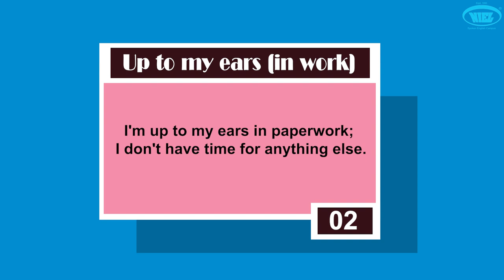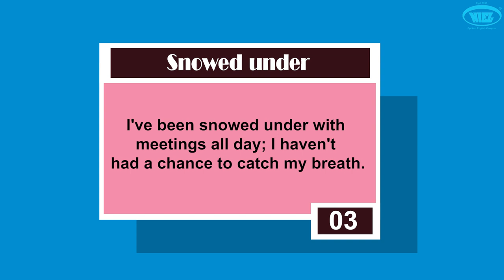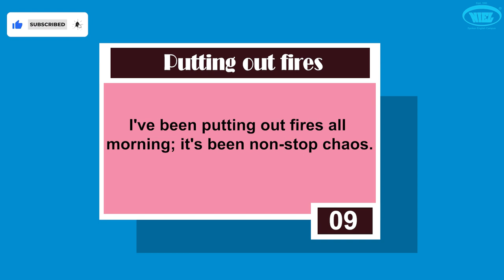Trending: Idioms & Phrases | Essential Tips for Fluent English by Deepika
Dive into the vibrant world of idioms and phrases with Deepika in this enriching episode of her Spoken English Tips series! 🔥

Are you eager to take your English proficiency to the next level? Join Deepika as she unravels the mysteries behind common idiomatic expressions and phrases that add flair and depth to your language skills.

In this engaging tutorial, Deepika shares valuable insights and practical examples to help you understand the nuances of idioms and phrases effortlessly. Whether you're a beginner or an advanced learner, this video caters to all levels, providing clear explanations and handy tips to incorporate these expressions seamlessly into your everyday conversations.

Unlock the power of expression and enhance your communication prowess with Deepika's expert guidance. Don't miss out on this chance to elevate your spoken English to new heights!

🎓 About Deepika: A seasoned language educator with a passion for empowering learners, Deepika brings years of experience and a knack for simplifying complex linguistic concepts. Her Spoken English Tips series is renowned for its effectiveness in helping learners grasp essential language skills with ease.